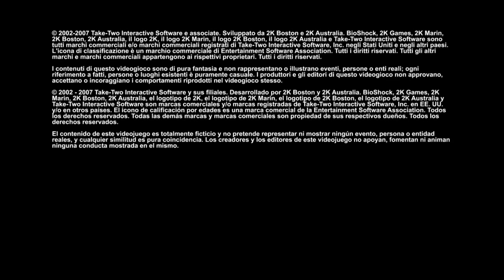OnDavidsBrain Let´s Play Bioshock HD Prologue: Night at the Museum 3, ZOINKS!!!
A little appetizer before the main course.